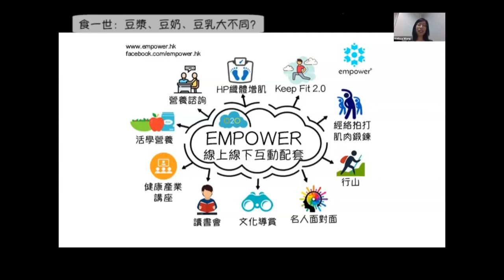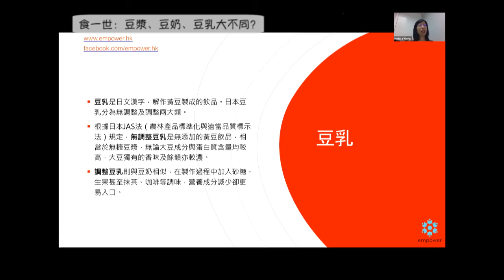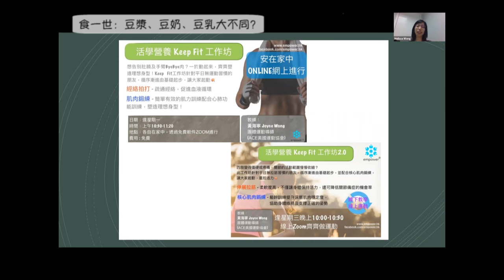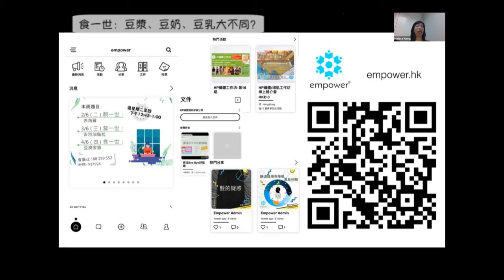15分鐘 mini talk：豆漿、豆奶、豆乳大不同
Empower 15分鐘 mini talk 😄
‹食一世😋：豆漿、豆奶、豆乳，大不同？›

🧐 豆漿、豆奶、豆乳的製法、保質期及營養價值有何不同？
😍 哪一款是你的至愛？

講者：Empower創辦人兼食住fit專員 黃詩田小姐 Melissa Wong